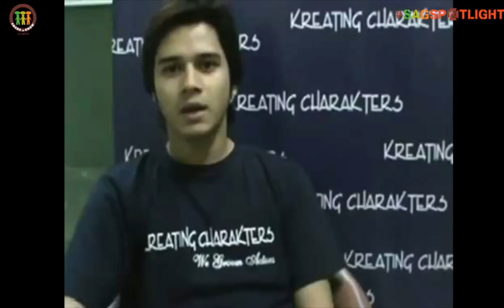जब कोई तारीफ़ करे तो time देख को | Anshuman Malhotra | Himanshu Ashok Malhotra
AnshumanMalhotra SaysLove v/s Idea of Love